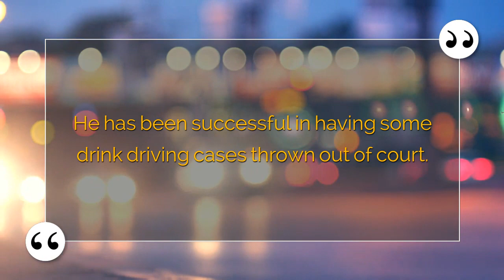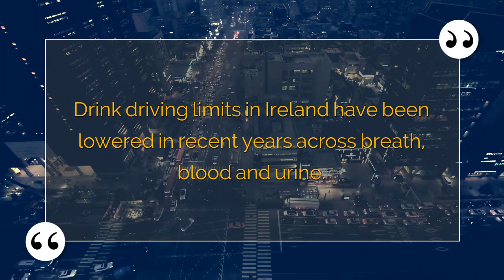drink driving solicitors dublin | He is regarded as a specialis...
He has been successful in having some drink driving cases thrown out of court.